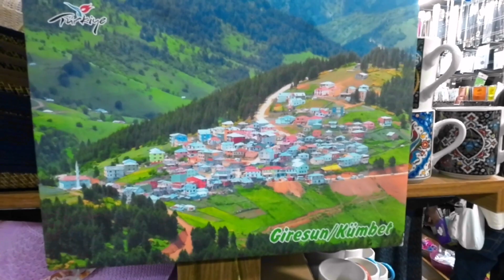Giresun Kümbet Yaylası - 3 Gün Kamp Yaptık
Desteklerinizi bizden esirgemeyin!

Eşimle birlikte 2018 yılında İstanbul’dan Kırşehir 'e köyümüze göç ettik. Sizlere Karavan, kamp, köy ve gezi videoları hazırlayacağız. İYİ SEYİRLER